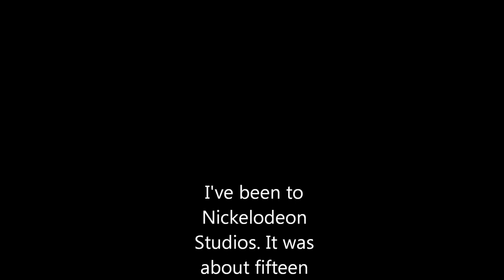Rek Plays: Portal 2 - Part 14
Hey look, the potato! Lovely. I was getting lonely down here. Also, what's this orange stuff do?

- Also if the intro doesn't transition into the footage, it means I had a rough morning